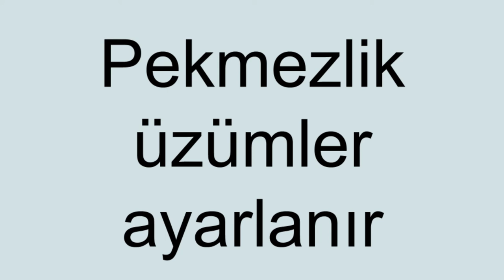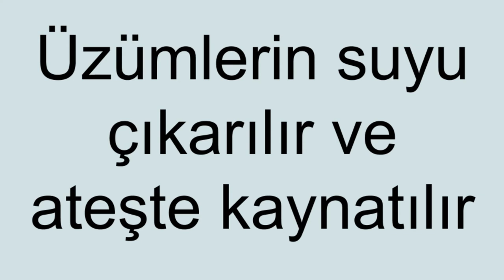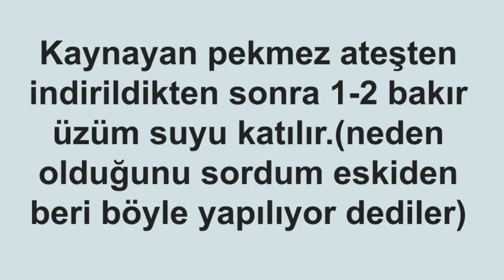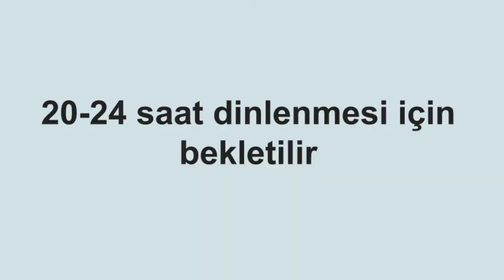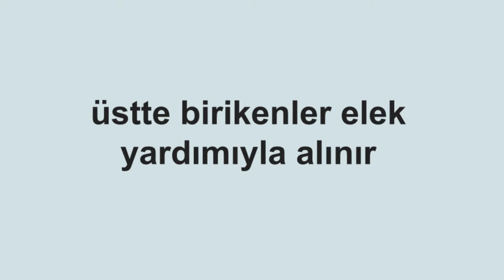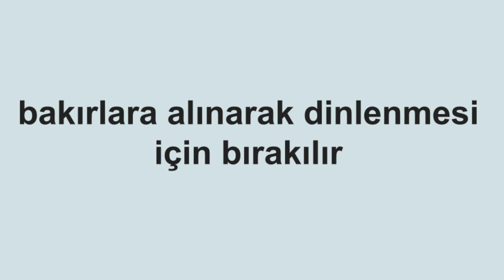Üzüm Pekmezi Nasıl Yapılır ? Nasıl Kaynatılır ?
Merhabalar  arkadaşlar bu videoda pekmezin bütün yapım aşamalarını izleyeceğiz. İyi seyirler.

Pekmez almak isterseniz bana ulaşabilirsiniz.